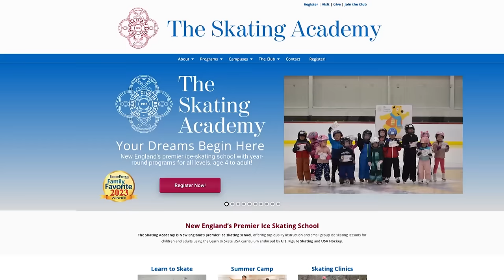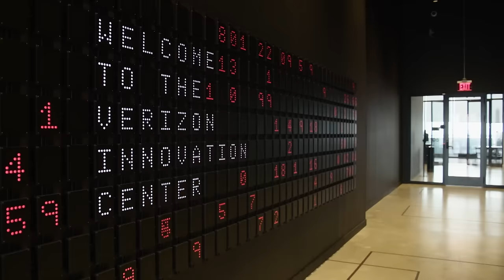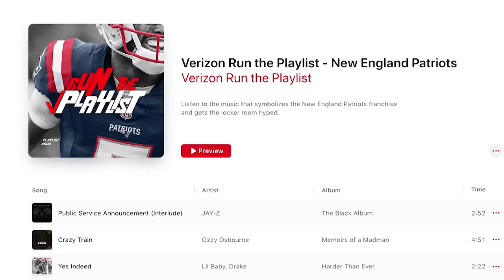Up To Speed is Live from Boston!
Today’s episode, live from the Boston office, a Work Forward Engagement Hub that 650 V Teamers call home (at least part of the day!), featured: Hans on changes to the leadership team, holiday deals, and a strong finish to 2023, NFL Run the Playlist, Joe Russo on the network as a competitive advantage. And, Boston’s own Heather McSween on the great things happening in our Boston Work Forward Hub.